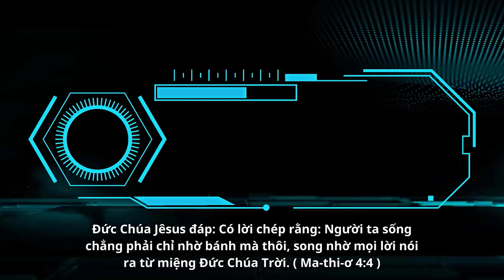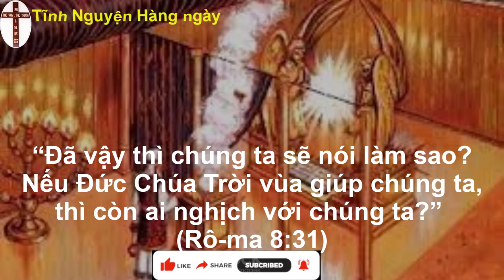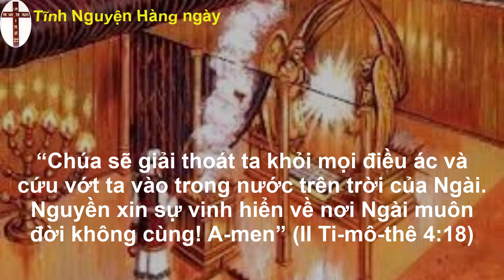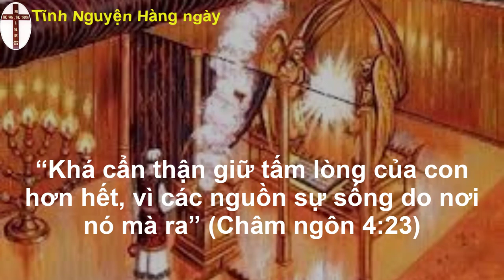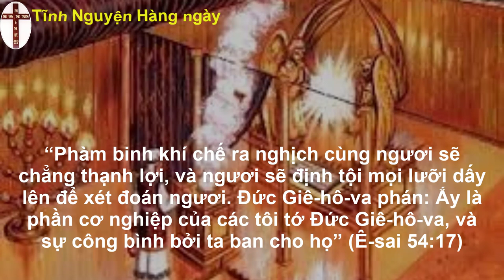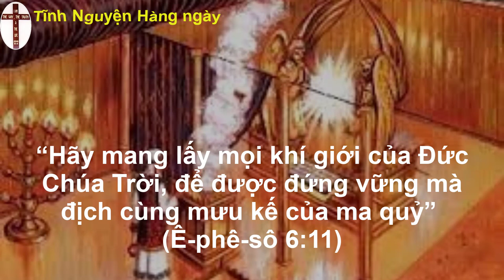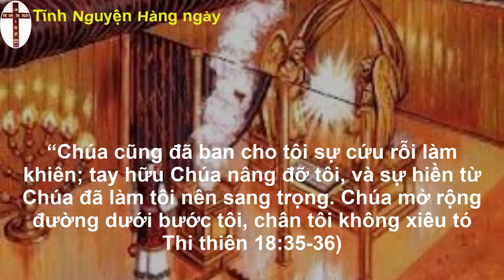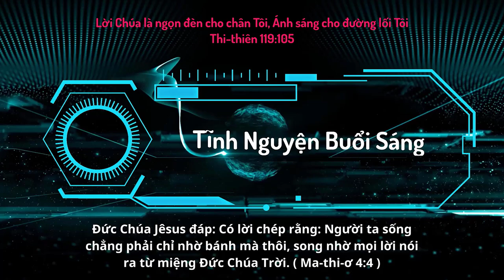Oneway Radio | Tĩnh Nguyện Hằng Ngày 26/06/2023